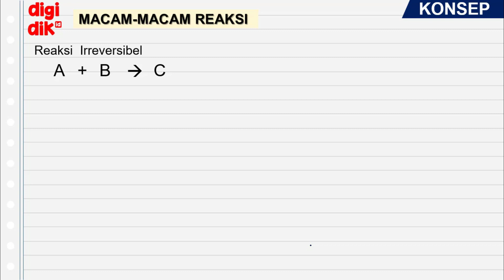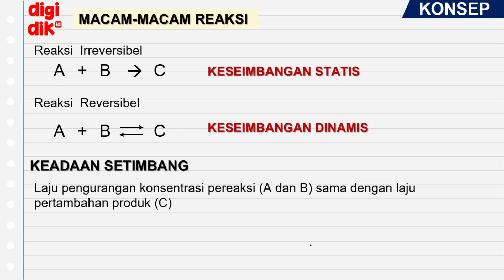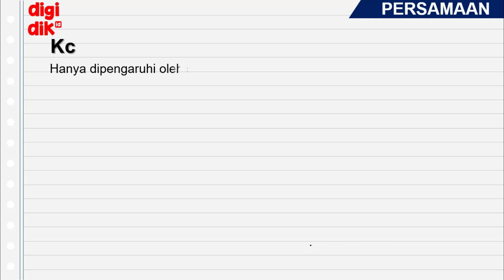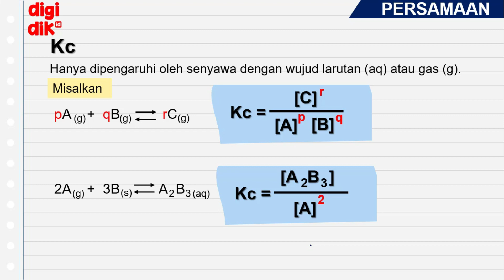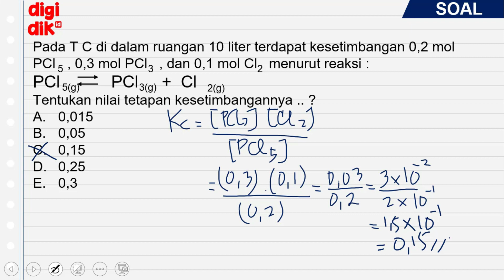Kesetimbangan - Kimia SMA - Digidik Bimbel Online Gratis